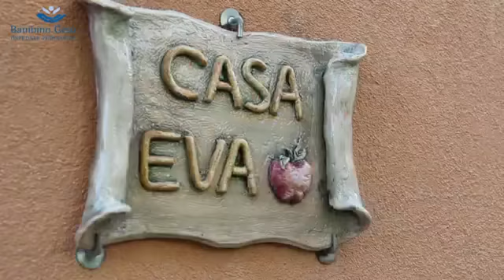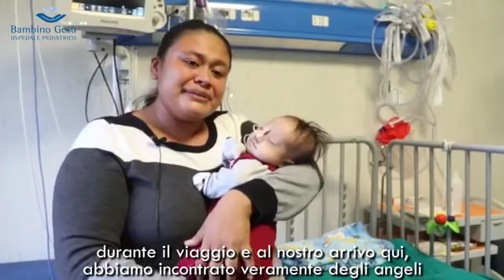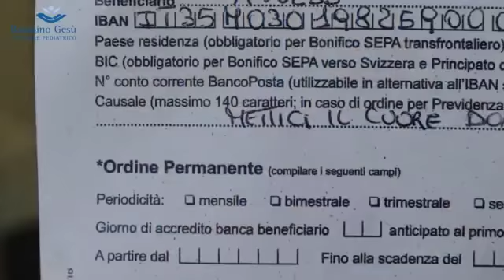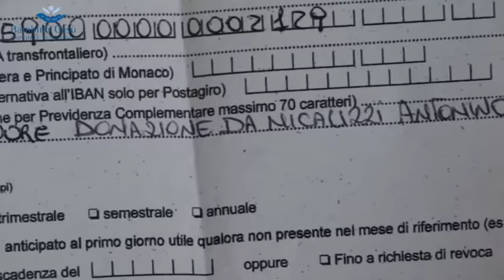BlogTaormina - La storia di Rodrigo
Il viaggio della speranza di Marcela Alvarez e del piccolo Rodrigo, da El Salvador al Ccpm Taormina. L'accoglienza di suor Rosario, delle Suore Francescane e di Avulss Taormina, la generosità di amici e parenti del compianto Nino Micalizzi.